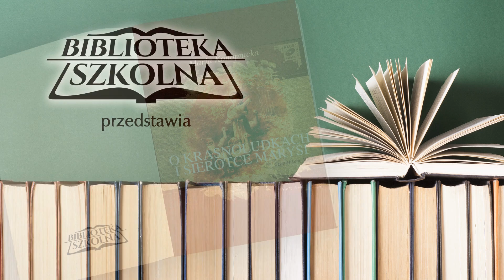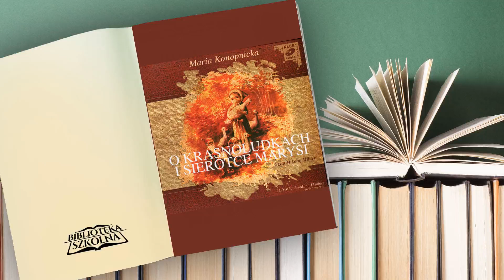30. O krasnoludkach i sierotce Marysi: U królowej tatry 1 | Audiobook PL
O krasnoludkach i sierotce Marysi
Autor: Maria Konopnicka
Czyta: Mikołaj Müller
Kategoria: Dla dzieci
Długość: 6 godzin 18 minut

Jeśli chcielibyście poznać zwyczaje krasnoludków i odwiedzić ich niezwykłe królestwo, koniecznie sięgnijcie po baśń Marii Konopnickiej „O krasnoludkach i sierotce Marysi”.
Co prawda właśnie jest lato i małe stworzonka właśnie ochoczo wyszły spod ziemi, gdzie na co dzień mieszkają, aby pomóc kilku osobom w potrzebie, ale autorka zadbała o to, aby słuchacze mogli poznać kilka krasnoludkowych tajemnic. Oraz oczywiście sympatycznego Koszałka-Opałka.
Wzruszająca i ponadczasowa historia z pogranicza rzeczywistości i fantazji to znakomity wybór dla małych miłośników baśni i opowieści z krainy czarów. To również uniwersalna opowieść o wzajemnej pomocy.
Historia gęsiarki Marysi od ponad stu lat zachwyca dzieci i dorosłych i doczekała się licznych adaptacji. Nagranie jest znakomitą okazją, aby opowieść Konopnickiej zaprezentować najmłodszym słuchaczom. Nagranie „O krasnoludkach i sierotce Marysi” przygotowane przez wydawnictwo MTJ ukazało się w interpretacji Mikołaja Mullera.
Maria Konopnicka jest także autorką innych mądrych i pięknych historii, których można posłuchać, między innymi „Nasze szkapy”, „Dymu” oraz „Szkolnych przygód Pimpusia Sadełko”.